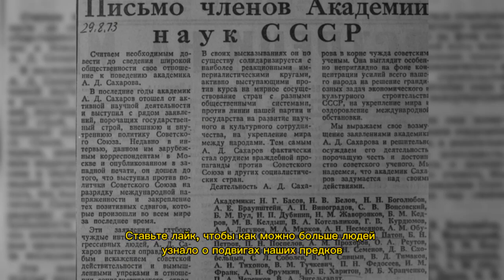Ветеран вскочил на трибуну и схватил за воротник лжеца на заседании. Что было дальше?